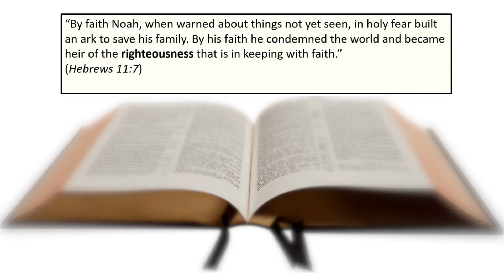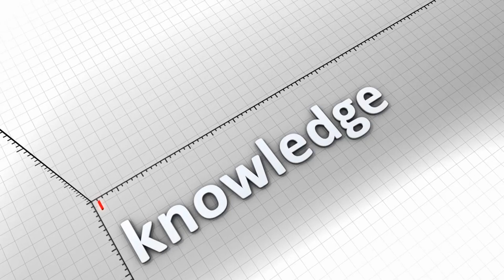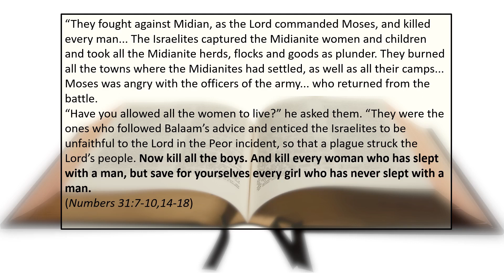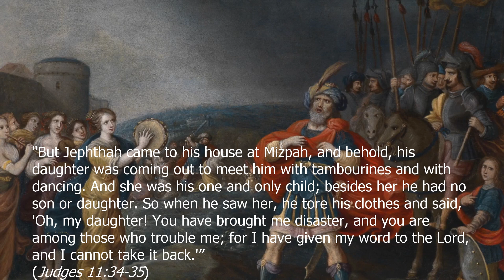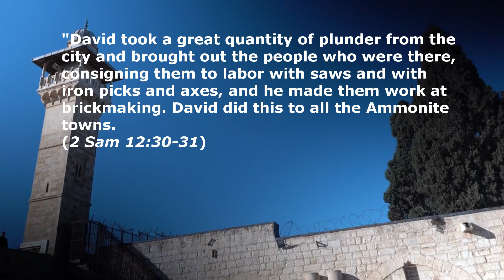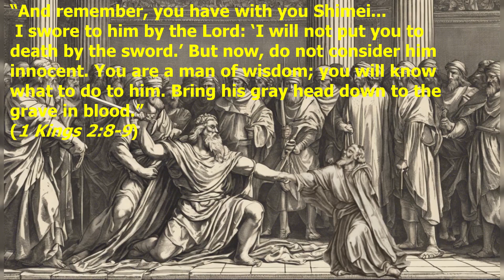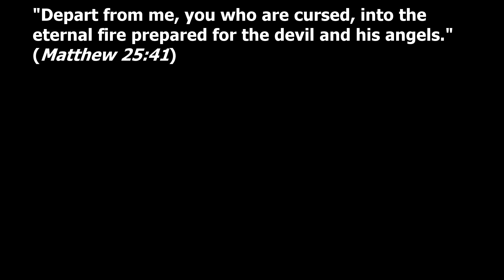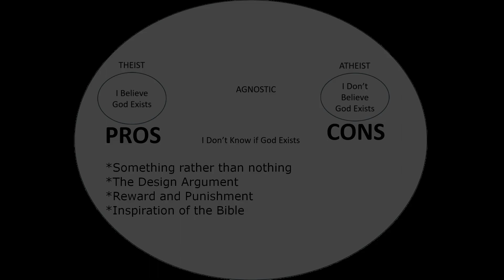Top 10 "Heroes of the Bible" and their moral examples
This is part 8 in our series on "Theism or Atheism?" and our final look at the Bible, to see if its morality indicates divine inspiration. In this episode we take a look at the moral examples of the "heroes of the Bible."

Chapters
00:00 3 Reasons
00:21 10. Noah
01:58 9. Abraham
04:20 8. Lot
05:32 7. Jacob/Israel
06:39 6. Moses
10:24 5. Jephthah
12:08 4. Samson
14:18 3. David
18:37 2. Jesus
22:24 1. (Guess Who)
24:38 Concluding Thoughts

Translations used:
All biblical quotes in this series are from either the New International Version (NIV) or the New American Standard Bible (NASB), except where noted.

Citations for the final section (the "Mystery Hero"):
“Good and compassionate to all”: PS 145:9; MT 5:48
1. GN 19:24-25; DT 29:22-24
2. LV 1:9; EX 29:18
3. JG 2:14
4. DT 7:1-2; 1S 15:3
5. JR 19:9
6. HS 13:16
7. EX 20:5
8. 1K 22:19-23
9. 2S 6:6-7
10. LV 10:1-2; 2C 26:16-23
11. IS 13:3,16; ZC 14:2
12. 2S 12:11
13. Ex 10:1-2
14. IS 53:5-6; JN 3:16; RM 5:8
15. 1S 5:9; NU 12:1-15
16. NU 5:12-28
17. GN 3:16
18. IS 45:7 (KJV)

For a deeper dive into the Bible, we recommend the book: "The Cure for Fundamentalism: Why the Bible Cannot be the Word of God"